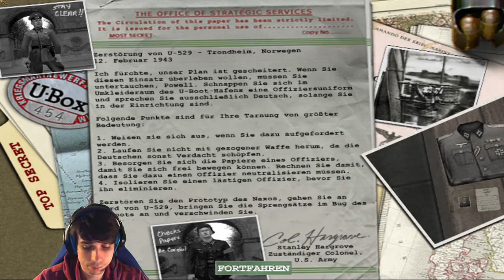HUNDEANGRIFF 👑 Let's Play Medal of Honor: Allied Assault #03 [FACECAM]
▶ Let's Play Medal of Honor: Allied Assault
⚊ reilem spielt den Klassiker aus dem Jahre 2002

▶Spiel:
Medal of Honor: Allied Assault
- Egoshooter von EA, 2015 Inc. (2002)

▶Beschreibung:
Wir übernehmen in Allied Assault die Rolle des Leutnants Mike Powell vom berühmten 1. Ranger-Bataillon. Im Auftrag des CIA-Vorläufers OSS führen wir während des Zweiten Weltkriegs überall auf der Welt Geheimoperationen durch, um dem Vormarsch der deutschen Truppen Einhalt zu gebieten. Im Verlauf des Spiels verschlägt es uns an so unterschiedliche Orte wie Nordafrika, Norwegen, Omaha Beach, in die Bretagne und in die Normandie. Dort gilt es, hinter den feindlichen Linien Wehrmachtsstellungen zu sabotieren, US-Rangereinheiten Schützenhilfe zu leisten, feindliche U-Boot-Basen im verschneiten Norwegen in die Luft zu jagen oder die Ludendorff-Brücke bei Remagen zu halten.